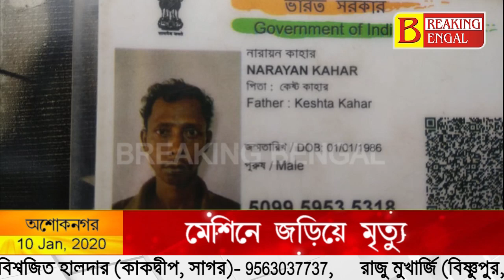অশোকনগরে ধান ভাঙানো মেশিনে চাদর জড়িয়ে যুবকের মৃত্যু, ঘটনায় এলাকা জুড়ে শোকের ছায়া। Breaking Bengal